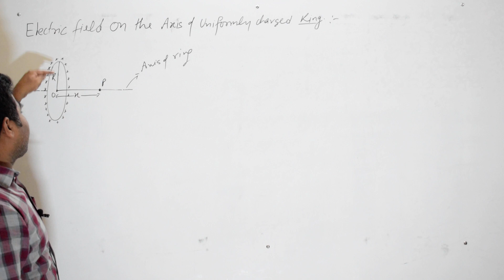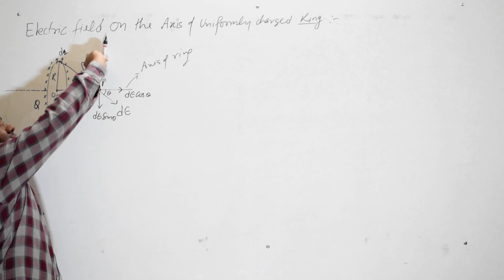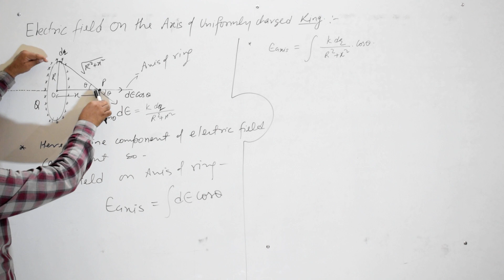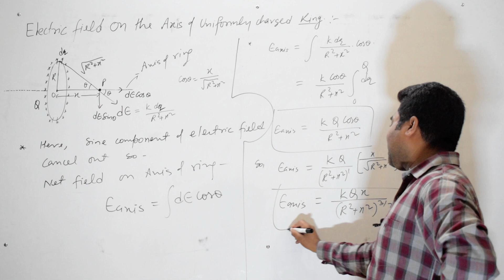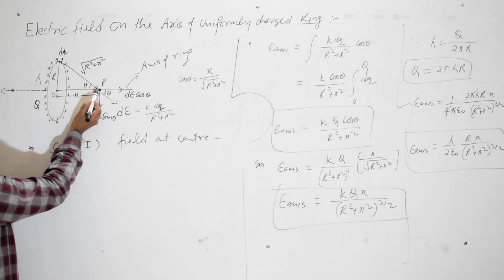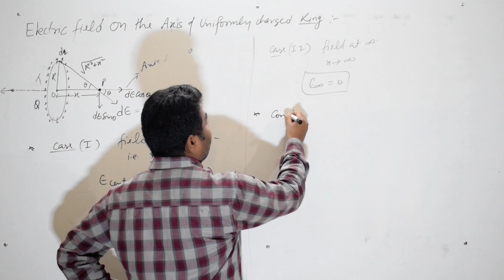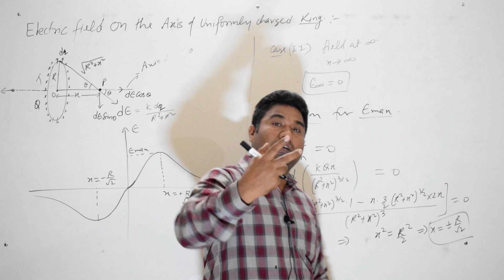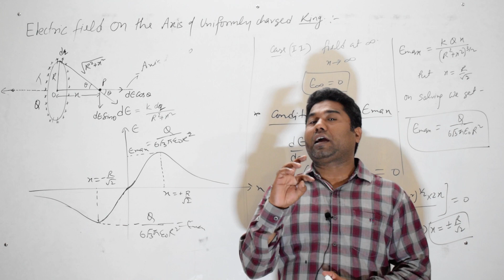Electric Field On The Axis Of Ring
Electric Field Calculation on axis of uniformly charged ring by PHYSICS GURU Er. C  L Maurya